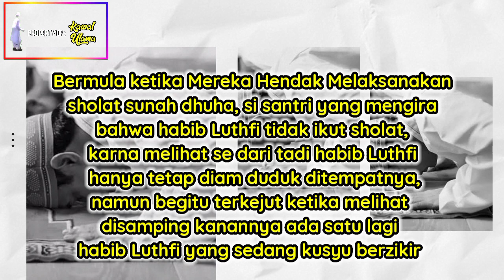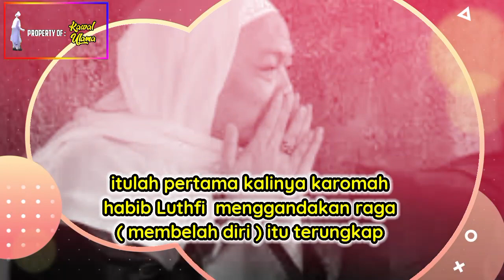Bukti Nyata! Karomah Habib Luthfi Membelah Diri Jadi Dua | Terekam Kamera..